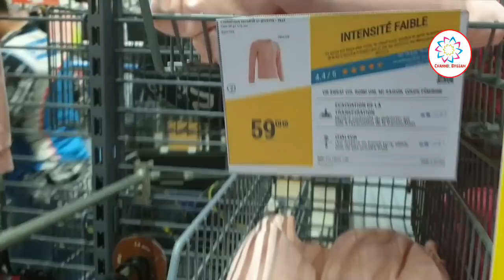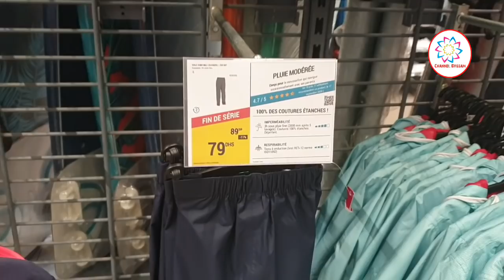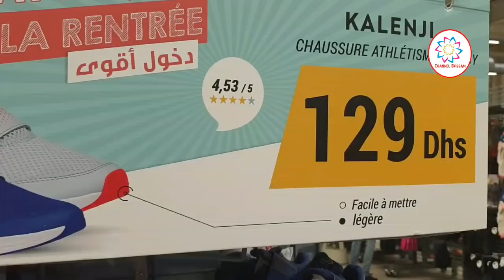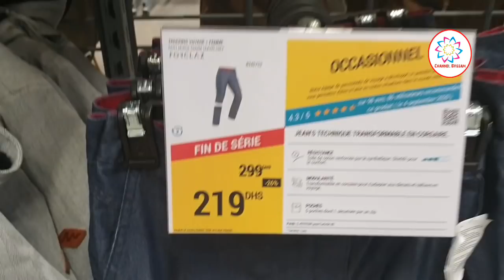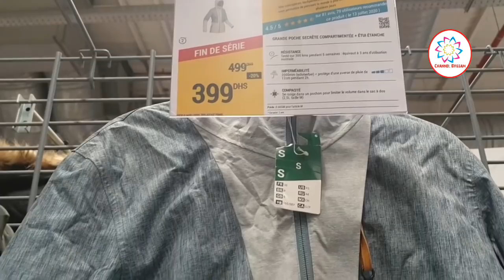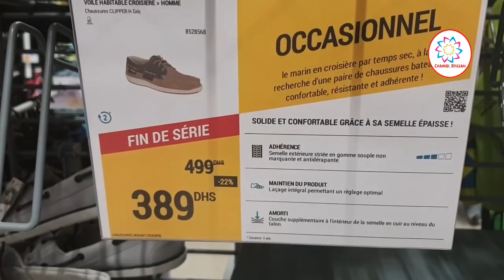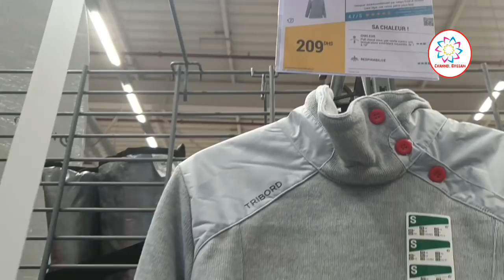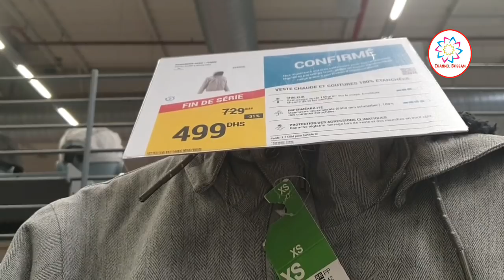عروض وهميزات مهمة في ديكاتلون🤩 جديد ملابس وأحذية النساء/الرجال والأطفال لايفوتكم📣 Soldes Decathlon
Decathlon, Ain sebaa Casablanca.